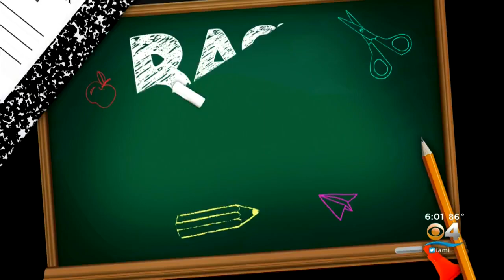Miami-Dade Public Schools Superintendent Alberto Carvalho Happy With The First Day Of School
More than 350-thousand students went back to school in Miami-Dade County Monday. So did Miami-Dade County Public Schools Superintendent Alberto Carvalho who started his day bright and early at 4:00 a.m.